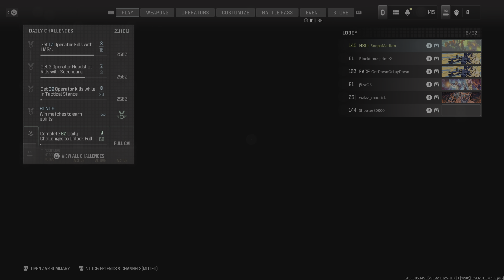Call of Duty_20231224025404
The whole goon squad here!!!